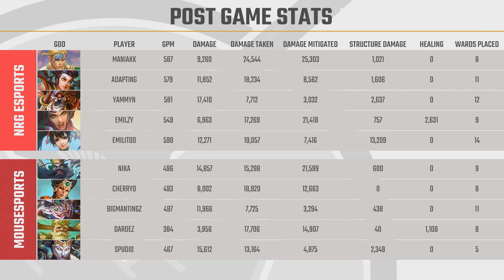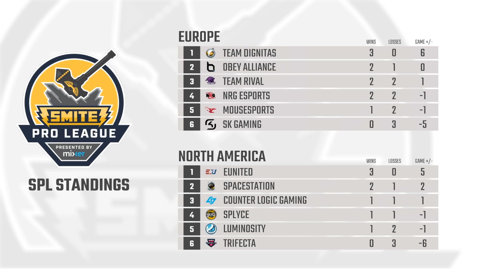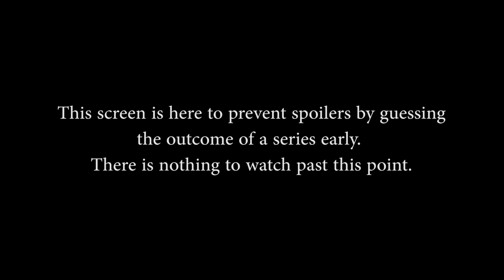SPL Fall Split 2018 Week 2: NRG Esports vs. mousesports (Game 1)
SPL Fall Split 2018 Week 2: NRG Esports vs. mousesports (Game 1) (Thursday, September 6 2018)

Teams in this match: mousesports, NRG eSports

Gods in this match: Raijin, Bakasura, Amaterasu, Zhong Kui, Artemis, Ne Zha, Anhur, Athena, Cu Chulainn, Sol

Players in this match: BigManTingz, Cherryo, Dardez, Nika, Spudio, Adapting, emilitoo, EmilZy, maniaKK, Yammyn

Games 2 and 3 were not uploaded due to technical difficulties with the matches themselves! Watch to the end for more info.